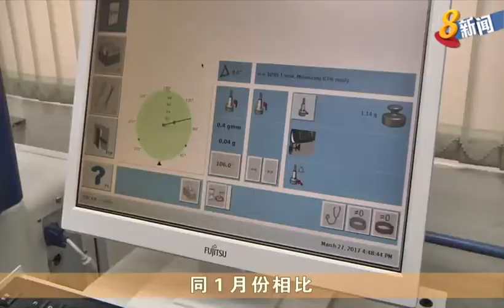新加坡制造业采购经理指数 - 2018年2月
新加坡2月制造业增长放缓 的采购经理指数下滑0.4点 - 8频道新闻及时事节目

新加坡2月份制造业增长放缓。衡量制造业表现的采购经理指数同1月相比下滑0.4点。

新加坡2月份的*总体采购经理指数达52.7点，比1月份的53.1点来得低。采购经理指数高于50点，代表制造业扩张，低于50点则代表萎缩。工厂产量增长放缓是导致上个月*采购经理指数*下滑的主因。其他指标如新订单、新出口和库存的扩张也放缓。电子业也有所放缓，同1月份相比下滑0.8点达52.1点。